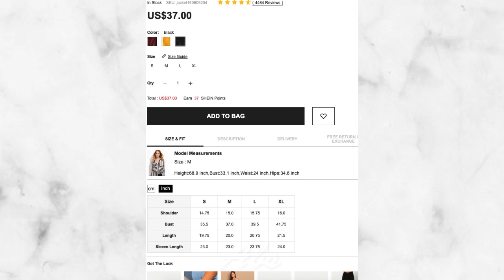Faux Leather Moto Jacket With Buckle Belt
SHEIN
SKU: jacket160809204